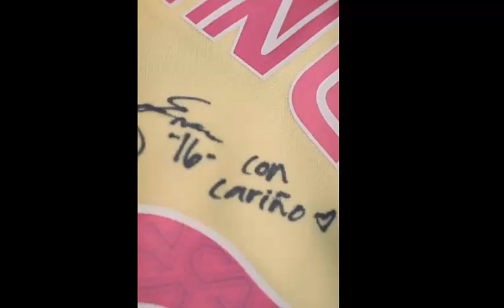Todos al azteca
hay que apoyarlas